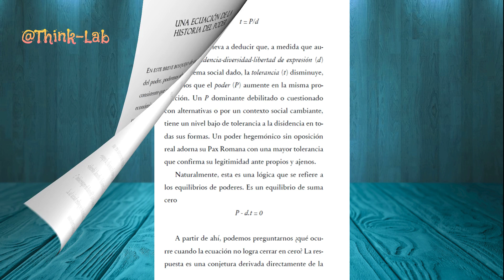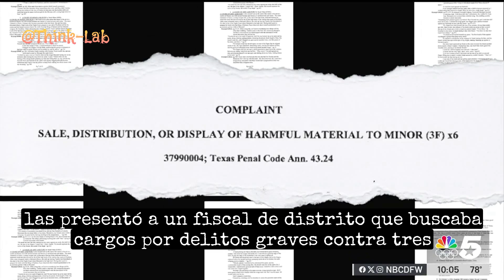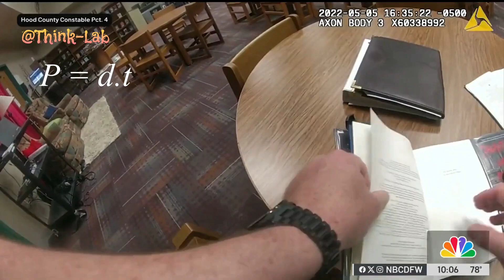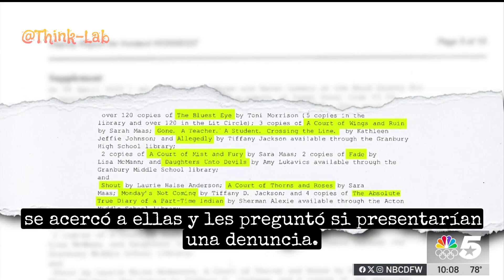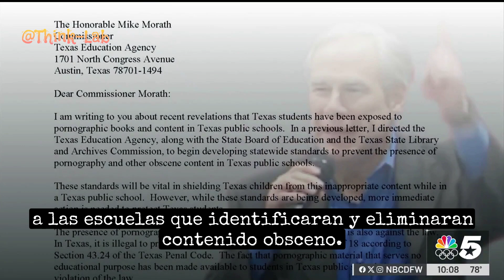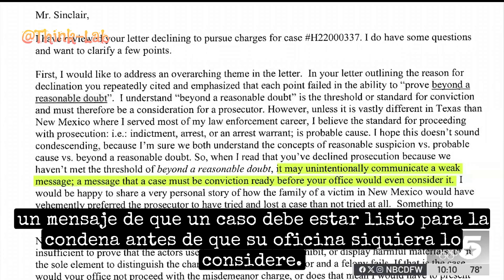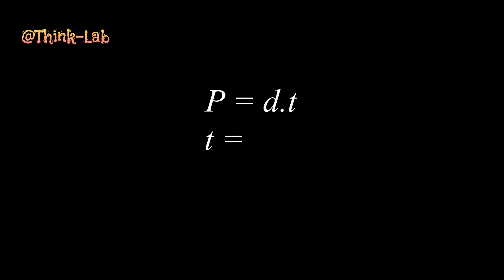Un ejemplo de P = d.t La persecusión de libros bajo otras excusas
Un ejemplo ilustrativo de la fórmula P = d.t
"Bosquejo de una teoría del poder" Jorge Majfud.